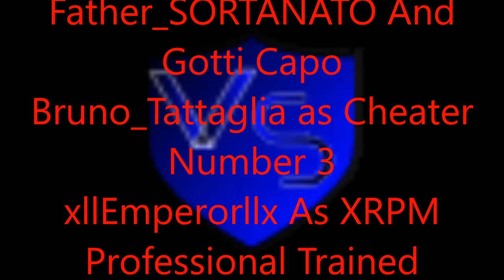[GTA 5 PS4][SORTANATO EMPIRE][Whack out of LilCB24][Rockstar Edit]